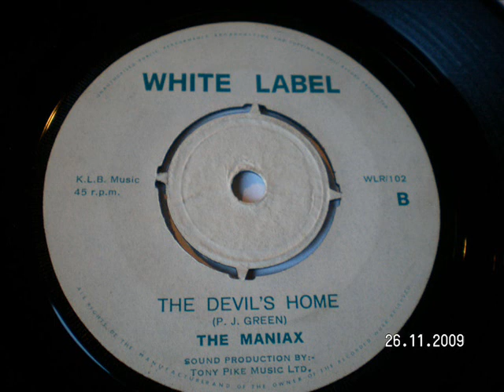THE MANIAX - The devil's home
Compiled on Syde trips one, this is their only 45 issued in Uk in 1966.